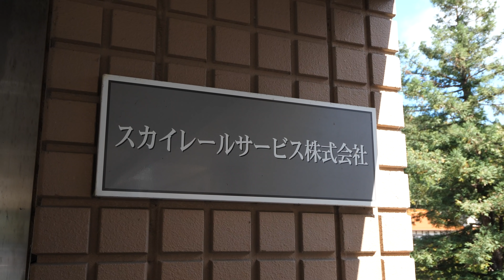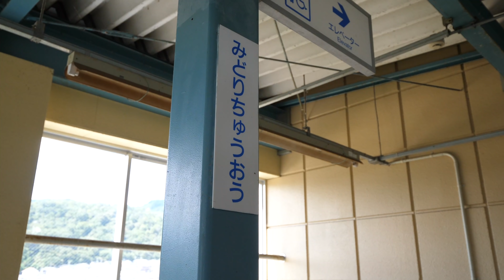スカイレールにのってきた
広島県の瀬野駅にあるスカイレールにのってきました
モノレールとロープウェイを組み合わせた珍しい乗り物です
急勾配を一気に登ります

2014年7月に第一子の男の子、常陸（ひたち）が誕生、
2017年12月に第二子の男の子、常磐（ときわ）が誕生しました。

私の本 第1作「鉄分多め。」
第2作「鈴川絢子とちっくんの東京電車さんぽ」

second book,"Tokyo railway
walk"

13歳以下の方がご視聴される際は保護者の方とご一緒にご覧ください。